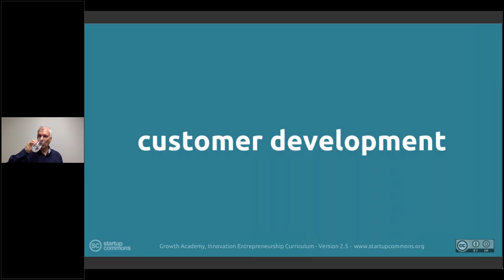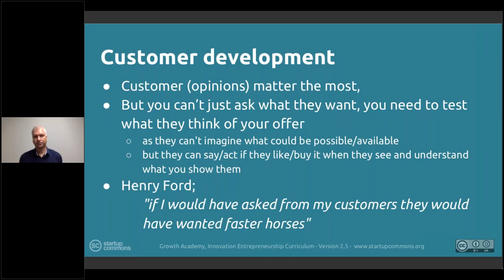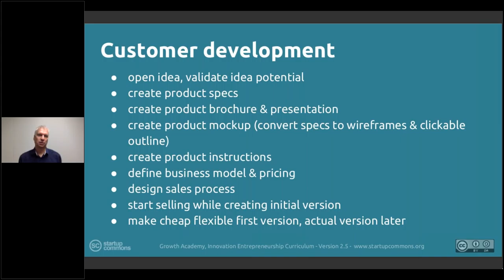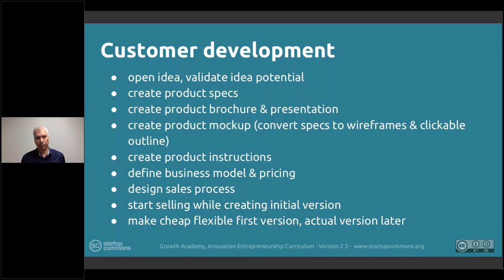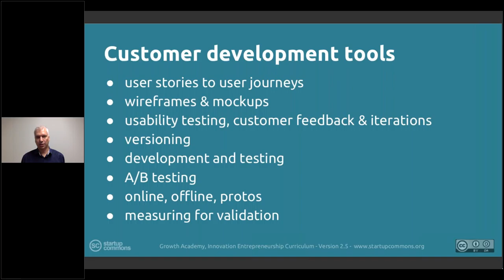3. Validation: 3.5 Customer Development